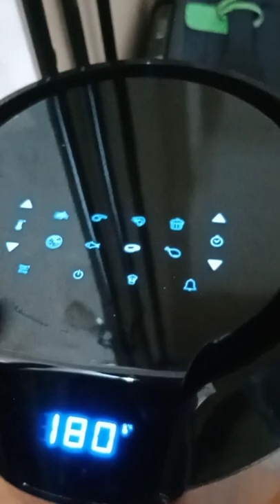Air fryer / barista / ofw sa Oman